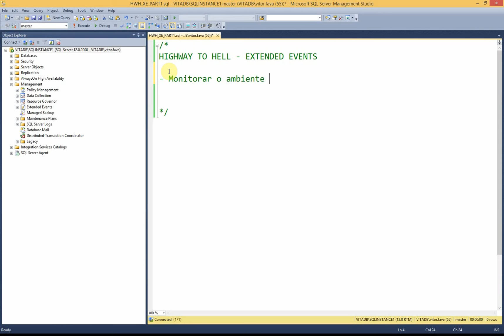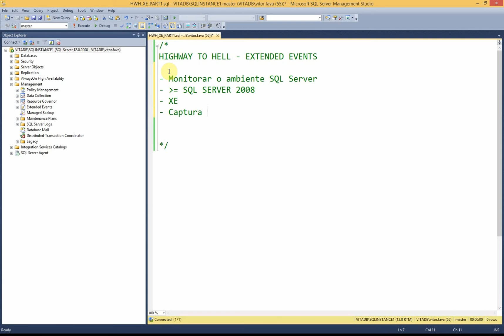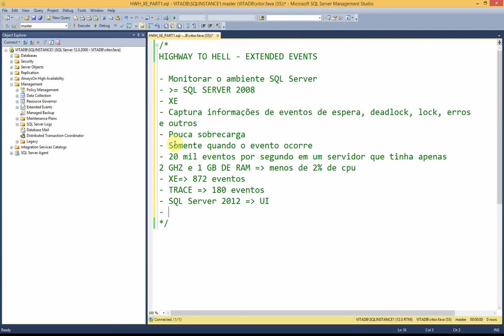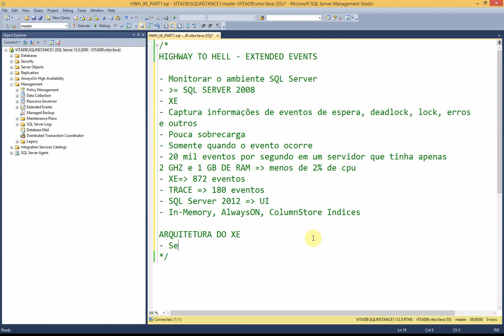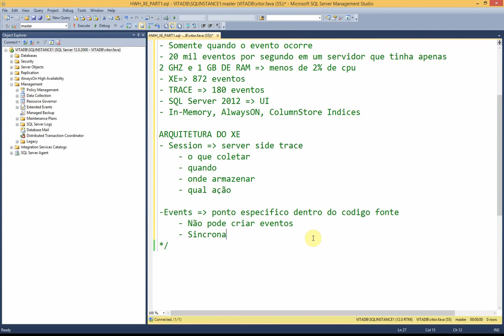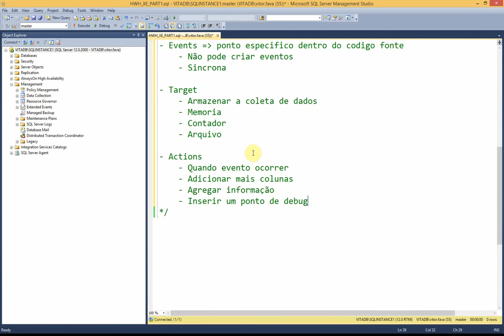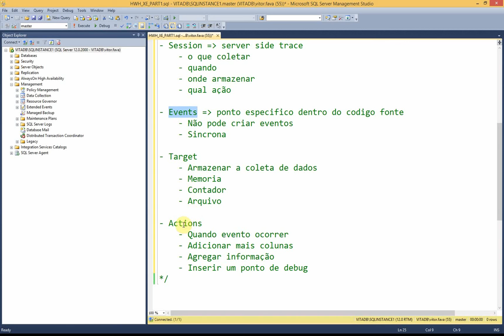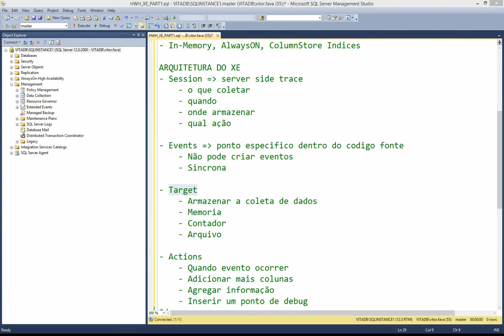Highway To Hell - Extended Events - Parte 1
Inicio da nossa série sobre Extended Events